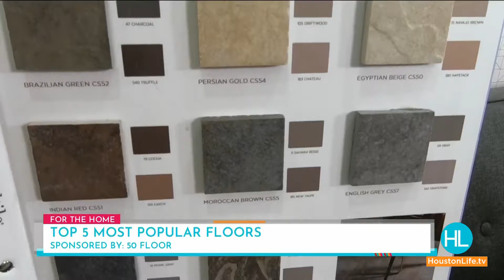Top 5 most popular floors | HOUSTON LIFE | KPRC 2